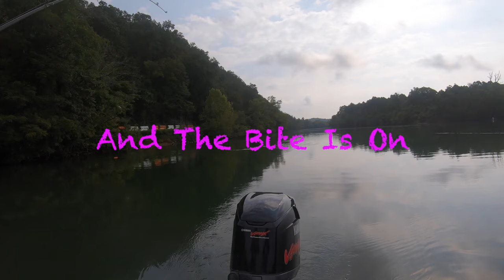Clinch River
This video is about Clinch River